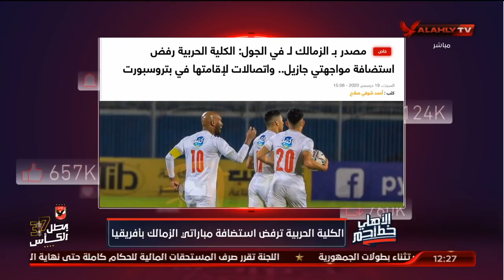الأهلي خط أحمر لـ "أحمد مرتضى منصور": "عرفت قيمة ملعب الأهلي؟"